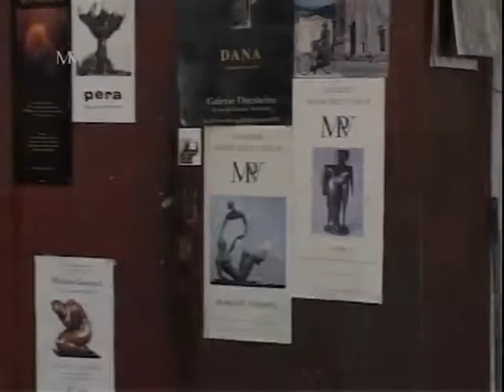BRONZE FOUNDRY - Tour With Sculptor Kobe (part 4) - Patina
The Belgian sculptor Kobe shows you around in the bronze foundry 'Fonderia Artistica Mariani' in Pietrasanta (Tuscany, Italy). In this video you can see how the surface of a bronze sculpture gets oxidized by special chemical substances, copper based (or alike), to get the desired patina/colour.